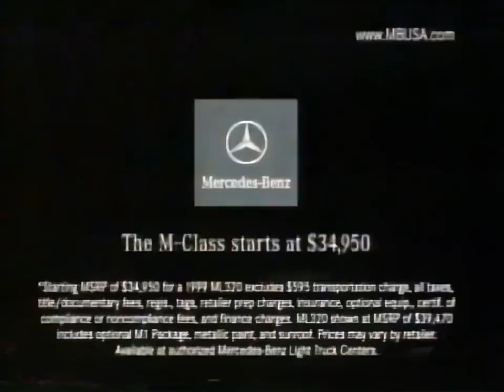"Mercedes-Benz M-Class" commercial.